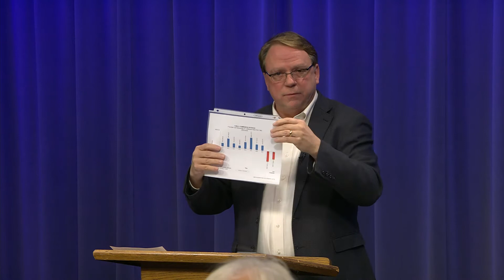CCX Create Volunteer Meeting 12-17-19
Learn more about the new operating hours, studio time slots and staffing changes in CCX Create taking effect January 6, 2020.